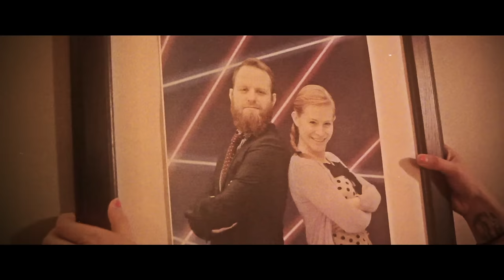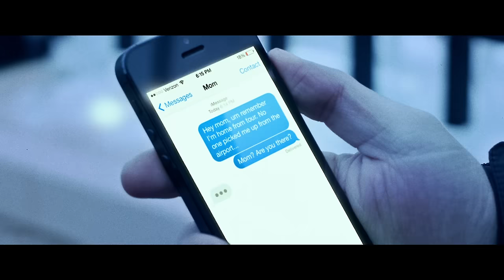The Wonder Years - Dismantling Summer (Official Music Video)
Directed by Drew Russ
Lyrics:

I'm pulling wings off insects. I'm peeling back my sunburnt skin. I'll wait outside your
bedroom; I hope they let me in. Filling your prescriptions, the orange bottles stare me
down. They're standing at attention—an army on your windowsill. We're all waiting for
good news; hoping you can come home soon. We're all waiting for good news. I've been
acting like I'm strong, but the truth is, I've been losing ground to a hospital too crowded
and a summer winding down. I hadn't seen a heart break until now. I hadn't felt a heartbreak
until now. I grew up on your back porch. I watched the storms light up the clouds.
They hung like paper lanterns to guide the way back towards your house. I've been
putting off long flights hoping that you'll be alright. I'll be there in the meantime. If I'm
in an airport and you're in a hospital bed, what kind of man does that make me?
Follow The Wonder Years on social media!

► Snpachat: @hopelessrecords